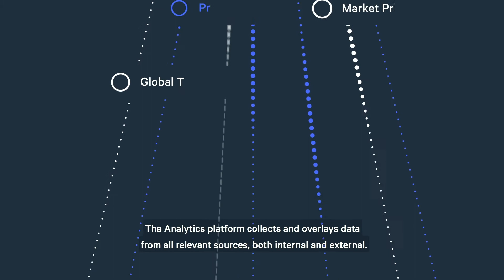Maritech Analytics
Are your decision making processes based on what you assume or what you know?

All seafood companies generate large amounts of data through production, processing, transportation and trading. Taken together, the data holds valuable insight into the company’s operation, its markets and customers. Information which may represent competitive advantages and crucial decision making support. According to Gartner, data and analytics are increasingly critical elements across most industries, business functions and IT disciplines, and keys to a successful digital business.

However, since the data is typically stored in different databases and systems, the massive amount of manual work needed to extract, analyse and report the data is a practical block to utilizing the full power of the data. Hence, turning data into valuable knowledge is often complicated and demands a combination of the right tools and expertise.

Learn more about how we can help your company with the data you need.